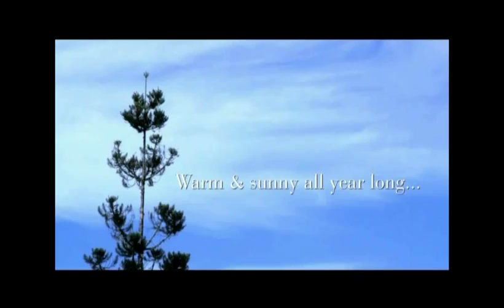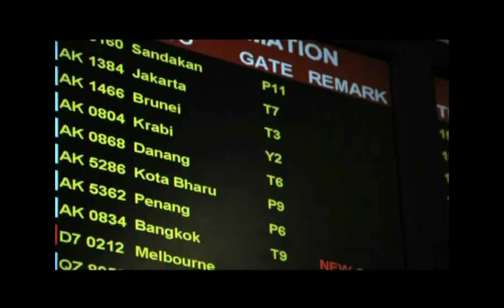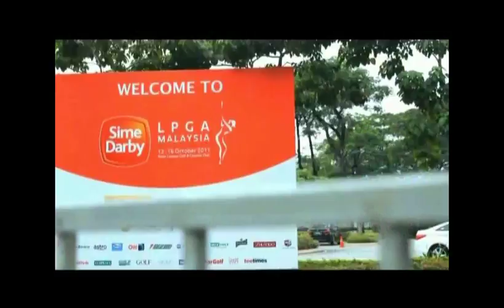Golf i Malaysia och Borneo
Tourism Malaysia och VISIT MALAYSIA YEAR 2014 Video om några av världens bästa platser för att spela Golf i Malaysia och Borneo.